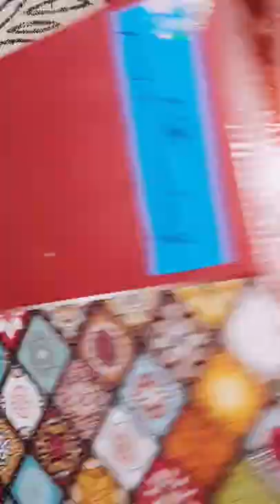day9 || diy frozen stationary kit